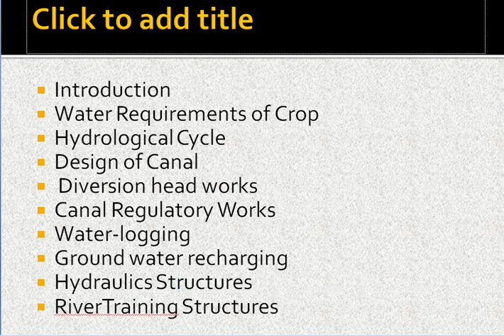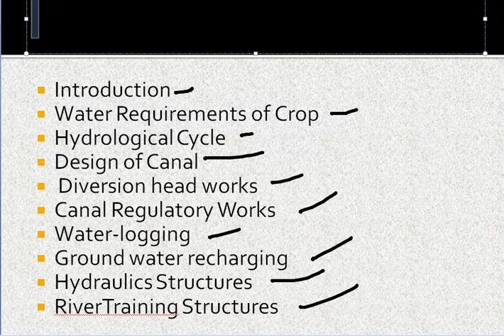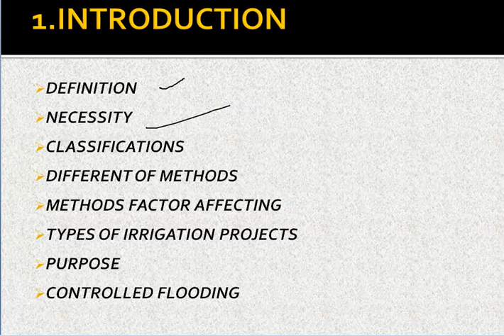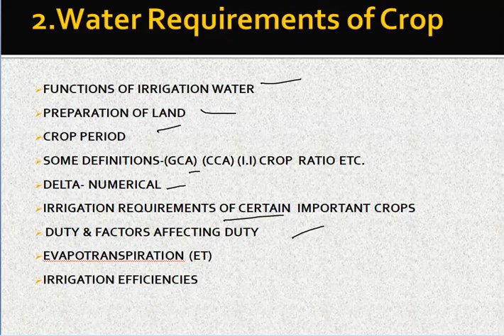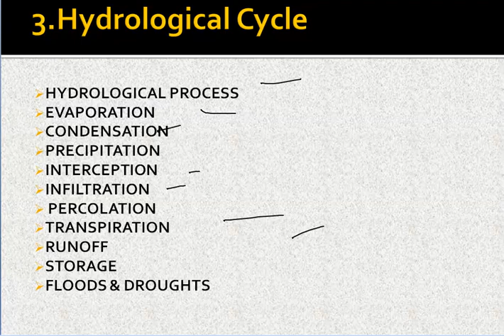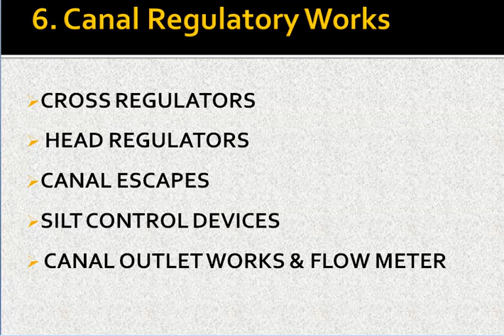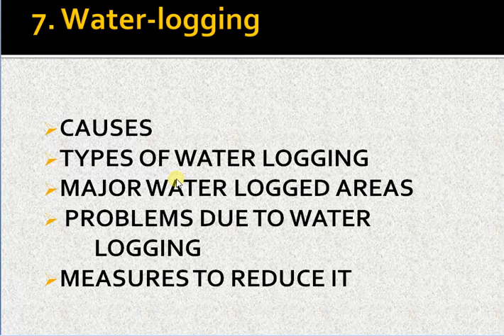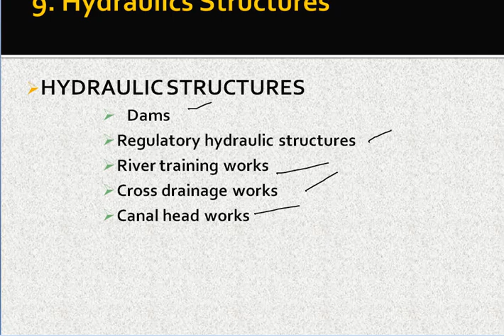IRRIGATION ENGG CLASS 1 || Er.Gourav choudhary Sir || JKSSB J.E CIVIL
Register Yourself for
Online
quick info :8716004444